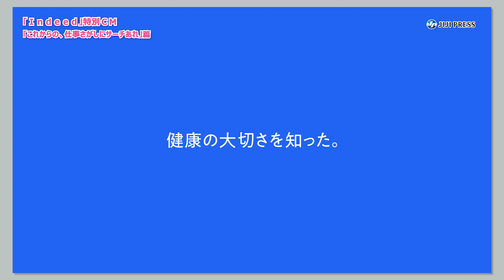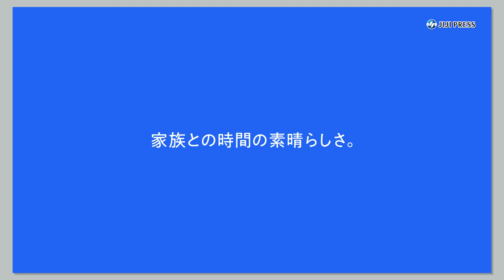斎藤工、ステイホームで新たな経験（CM インタビュー Indeed／斎藤工）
俳優の斎藤工のスペシャルインタビューが、求人検索エンジン「Ｉｎｄｅｅｄ」のユーチューブ公式チャンネルで公開されている。ステイホーム期間に変化したこととして、斎藤は「オンラインでコミュニケーションを取ることにシフトした」とコメント。コロナ禍がなかったら、確実にやっていなかったことがたくさんある。ある意味でアップデート」と話した。全国で順次放送開始している同社の特別ＣＭ「これからの、仕事さがしにサーチあれ」編は、2020年に入り変化した生活の中で、人々が考えたり感じたりしたことを、文字だけで表現した内容。斎藤の思いも、一部取り入れられているという。

出席者：斎藤工

2020年9月1日
4分24秒

【時事通信社】